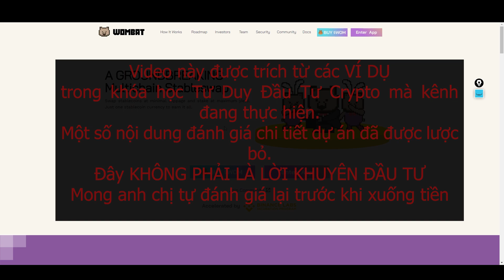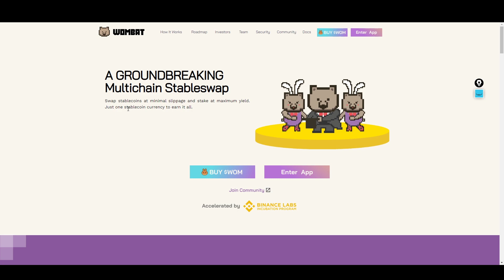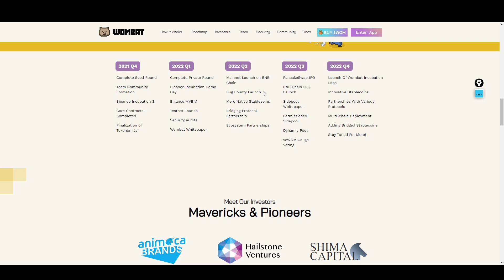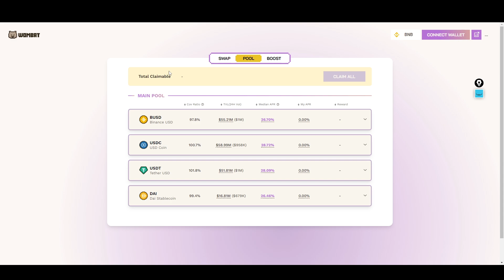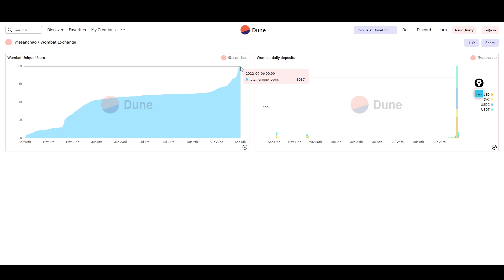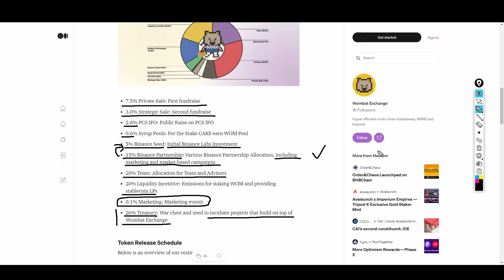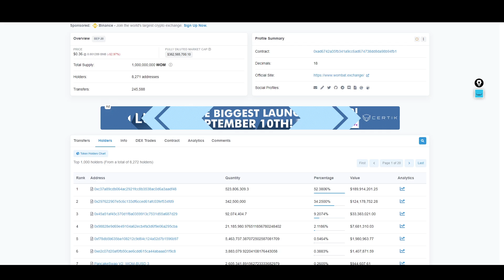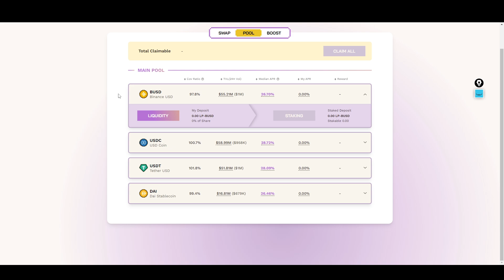189 - Dự án WOMBAT ($WOM) đang được shill mạnh vì có thể LIST BINANCE? Liệu CÓ NÊN ĐẦU TƯ HAY TOANG?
Link đăng ký TK BYBIT (Tặng thêm 80$ khi nạp tiền❗)

NỘI DUNG CÁC CHƯƠNG TRÌNH QUÀ TẶNG CÓ THỂ THAY ĐỔI THEO TỪNG THỜI ĐIỂM